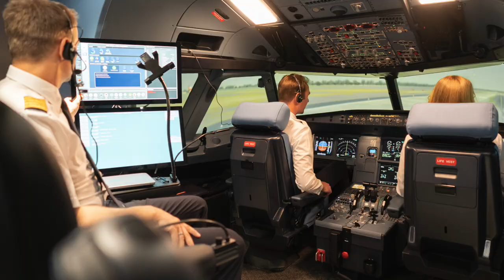Lufthansa Cargo & ihre MD-11! AeroNews